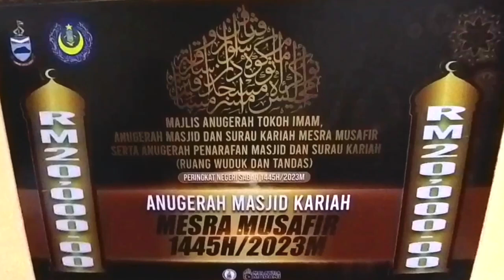Masjid Hj. Ibrahim